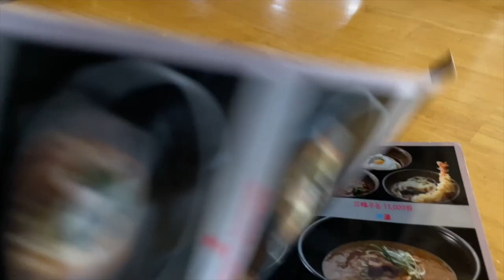[📸] 추운겨울 하면 생각나는 따뜻한 우동!!｜우동카덴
장소 : 우동카덴
주소 : 제주특별자치도 제주시 조천읍 교래3길 23